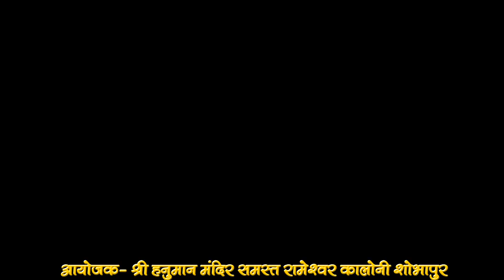नागराज मंडल इटारसी ।।गणेश वंदना।। दिनांक 02/09/2021 शोभापुर प्रोग्राम रामेश्वर कॉलोनी हनुमान मंदिर..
NAGRAJ MANDAL ITARSI 02/09/2021 SHOBHAPUR PROGRAM
नागराज मंडल इटारसी एवम गायक कलाकार महेश भैया का जोरदार कमाल ढोलक पर राजा भाई पचौरी का कमाल.